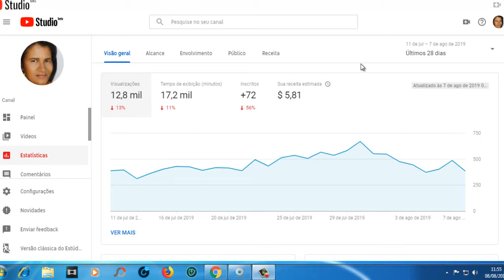FIM DO CANAL? O QUE ACONTECEU COM MEU CANAL?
Neste vídeo eu explico o que evem acontecendo com meu canal e como está difícil continuar já que estou sem a minha internet.
Meu twiter: @tinapoeta